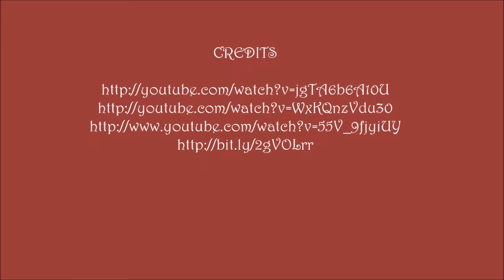Least Weasel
ใช้เพื่อการเรียนการสอน